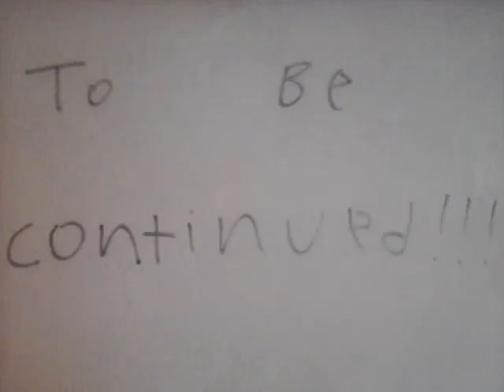DanTDM'S saga adventure 2: age of chronicles fury chapter 8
Dan and unikitty continue their quest only to find a strange bunker that has pipes and water, will they find a way out and figure out where they are?